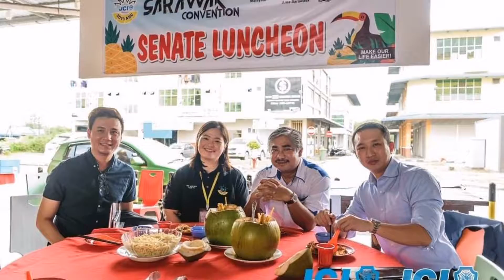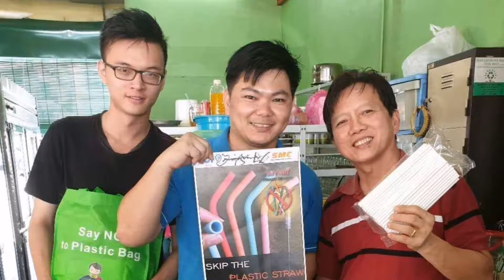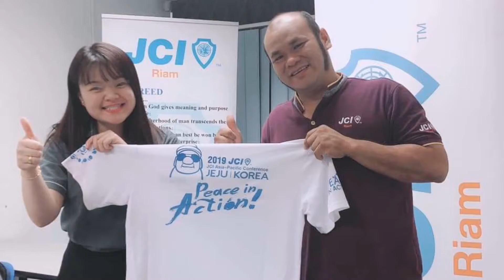2019 JCIM Area Sarawak